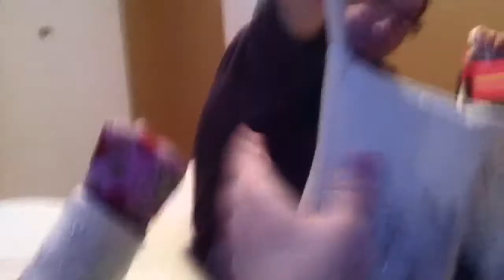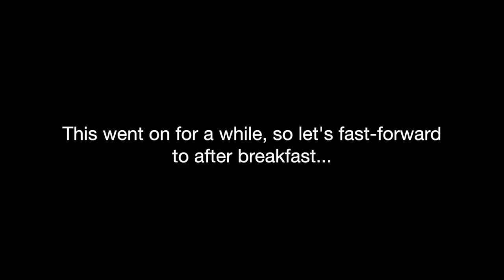Christmas 2012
As the title says... it's Christmas 2012!